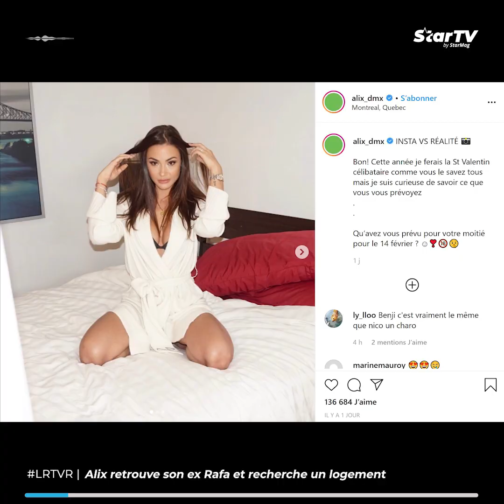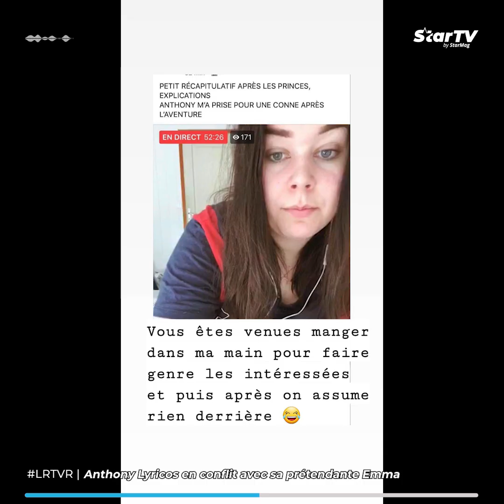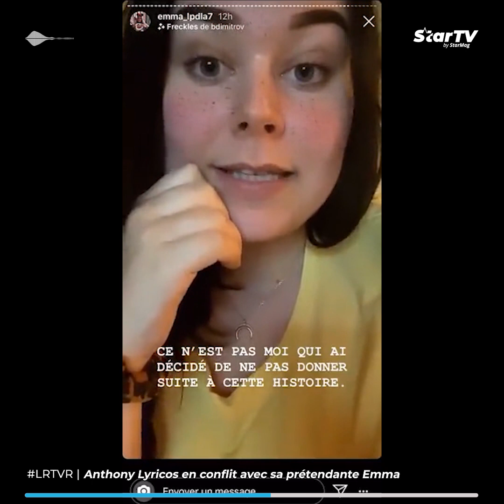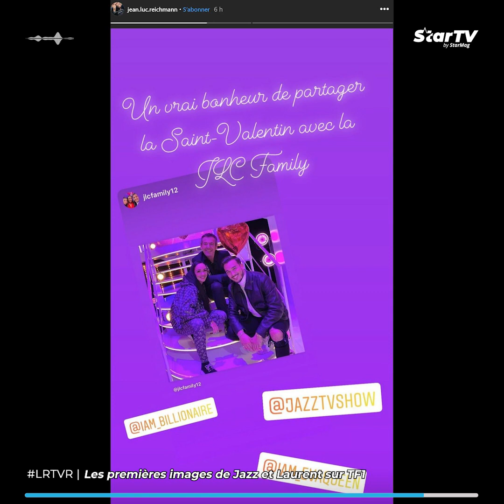LRTVR : Alix se rapproche d’un ex et recherche un nouveau logement !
SOURCES : Instagram / Snapchat